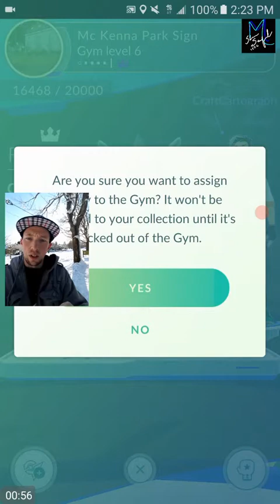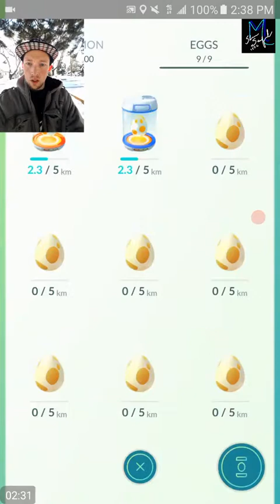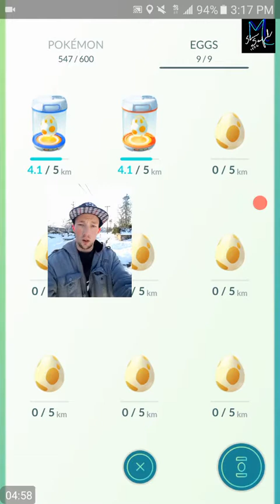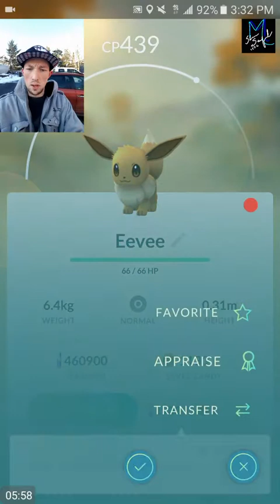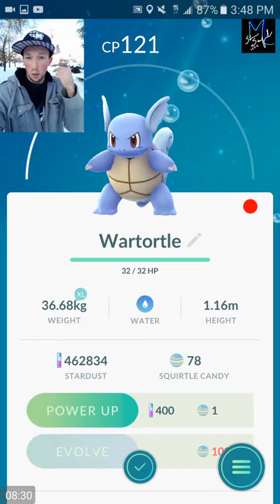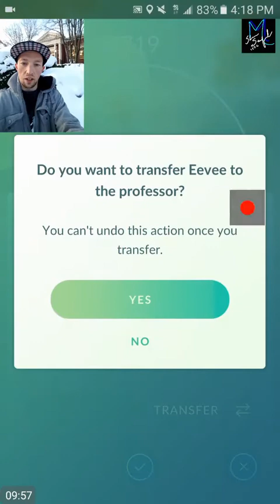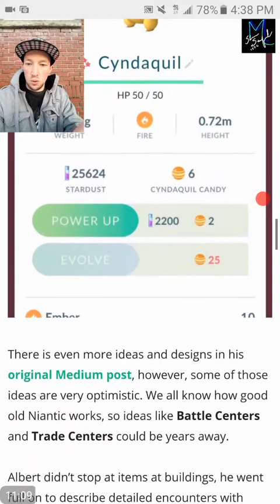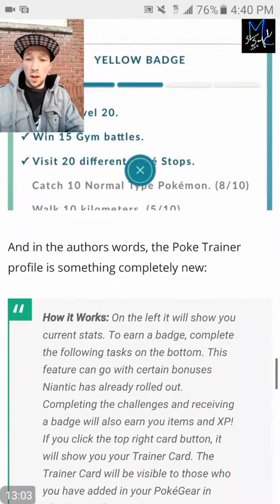Pokemon Go We Found All Three + New Pokemon News and Events!!!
We find some very rare Pokémon plus we talk about pokemon news and events just around the corner!!